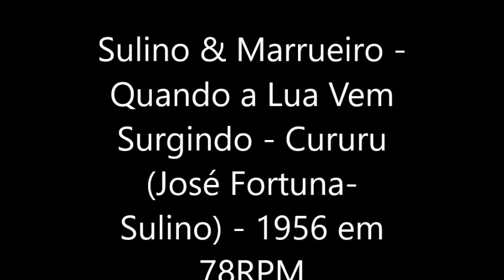Sulino & Marrueiro - Quando a Lua Vem Surgindo - Cururu (1956) 78RPM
Sulino & Marrueiro - Quando a Lua Vem Surgindo - Cururu (José Fortuna - Sulino) - 1956 em 78RPM